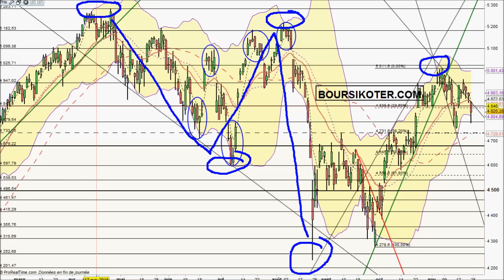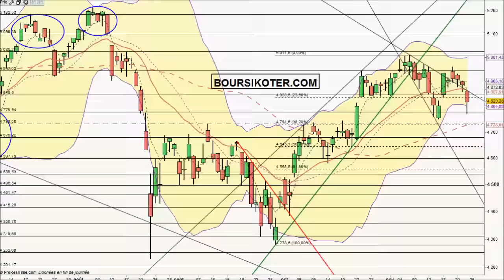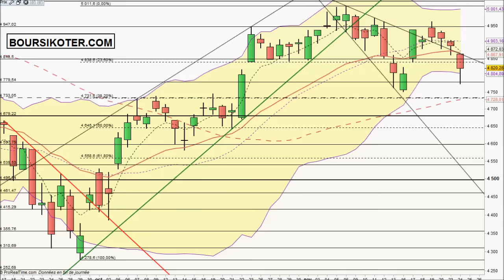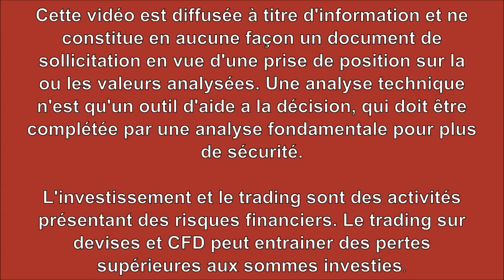Analyse technique CAC 40 du 24-11-2015 par boursikoter